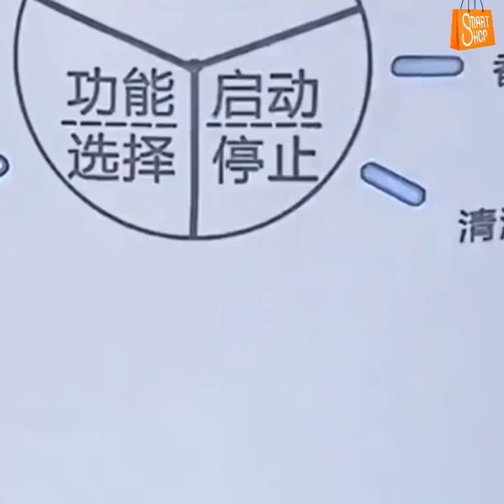20 Best KITCHEN GADGETS OF 2022😍 New Gadgets! Smart Appliances, Tools, Utensils, Tik Tok #38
20 Best KITCHEN GADGETS OF 2022😍 New Gadgets! Smart Appliances, Tools, Utensils, Tik Tok #38, New Home Gadgets

Your Queries...
tumbler unik
termos souvenir
kitchen utensils
versatile utensils
termos mickey mouse
home appliances
cool gadgets
new gadgets
smart items
space saving item
organizer
kitchen items
gadgets
useful gadgets
gadgets for every home
smart appliances
cool gadgets for every home
shorts
termos
termos mini
termos animal
termos kopi unik
thermos,termos kopi
termos air panas
termos karakter
termos murah
termos tahan panas
termos lucu
cool gadgets
5 cool gadgets
smart kitchen gadgets
home gadget
under 99 gadget
juicer
onion kitchen gadgets
aliexpress
tools
kitchen gadgets test
20 kitchen gadgets
gadgets inventions
top 5 gadgets
chopper
amazon kitchen gadgets
kitchen gadgets
cool gadgets
kitchen gadgets 500 rupees
25 amazing new kitchen gadgets
18 amazing new kitchen gadgets
kitchen